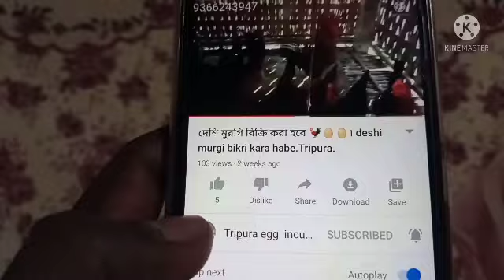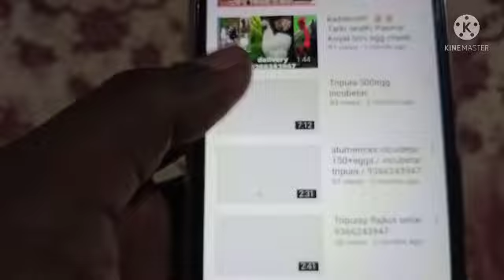ডিম ফোটানোর মেশিন ডেলিভারি 9366243947